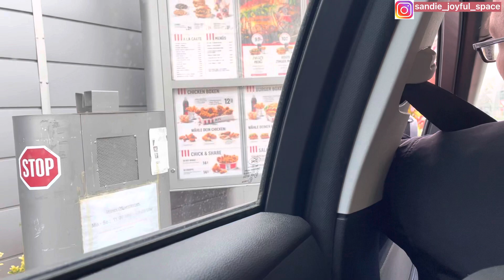MY GERMAN Husband TRIES To SPEAK Ghana🇬🇭 TWI..😅..And His OPINION About AFRICAN CHURCHES..Sunday Tinz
Hello Blessed, Today's video my German husband tries to speak TWI...Twi is a Ghanaian Language and is widely spoken by Ghanaians..
Hubby also shares his Opinion about African Churches and How it has changed him so far...